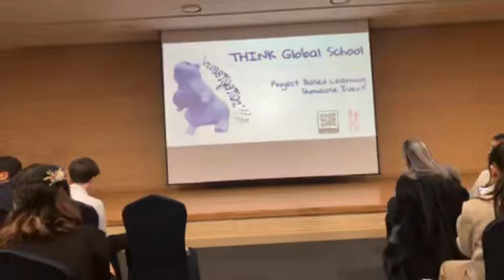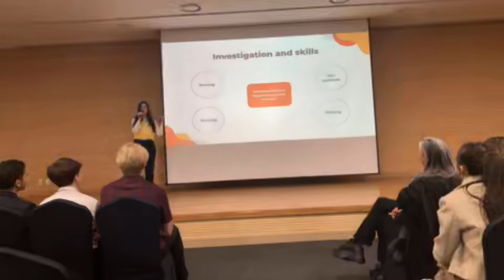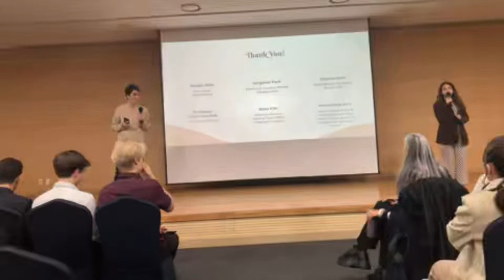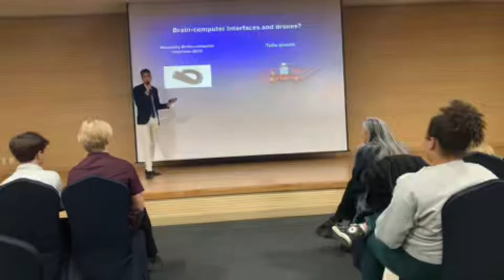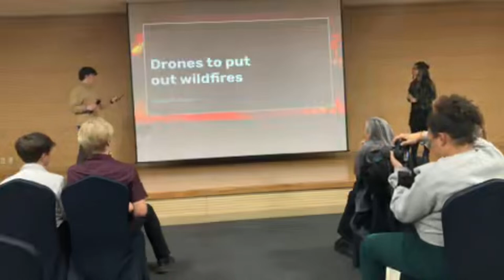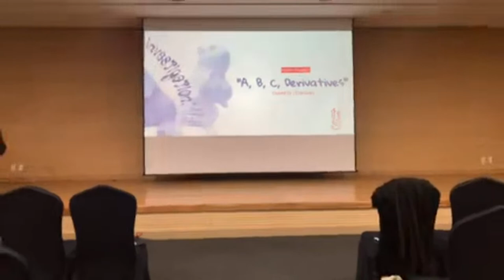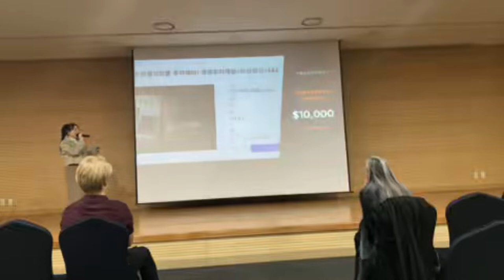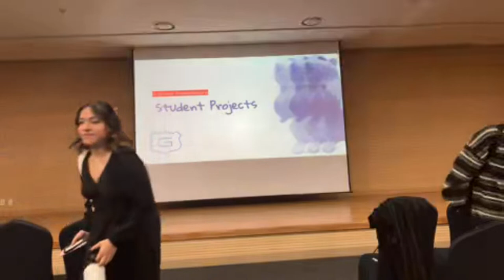THINK Global School | South Korea Showcase